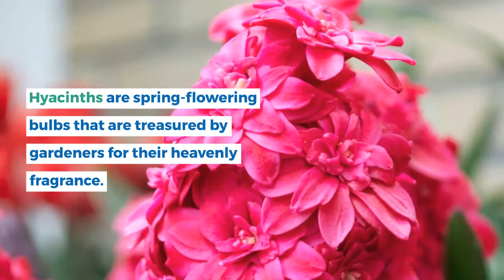Year of the Hyacinth - Spring Flowering Bulbs that are treasured for their heavenly fragrance!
Flower lovers began cultivating hyacinths more than 400 years ago. During the 18th century, they were the most popular spring bulbs in the world, and Dutch growers offered more than 2000 named cultivars. Today, there are less than 50 cultivars in commercial production, but the hyacinth’s beauty and sweet perfume are as enchanting as ever.

Hyacinth bulbs are planted in mid to late fall, at the same time as tulips and daffodils. Choose a planting location with well-drained soil that never gets soggy. Full sun is best, though hyacinths will also grow in light shade. Plant the bulbs in groups of 5 or more, spaced about 5″ apart on center, and buried 4 to 5″ deep. In hardiness zones 6 and warmer, hyacinths grow well in outdoor containers, on their own, or mixed with other spring bulbs. Consider planting extra hyacinth bulbs to cut and enjoy indoors.